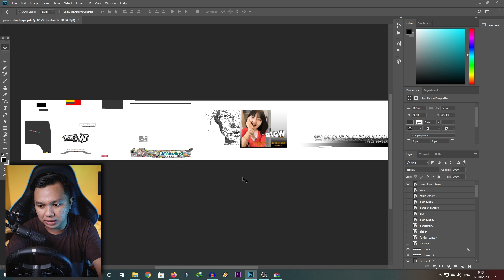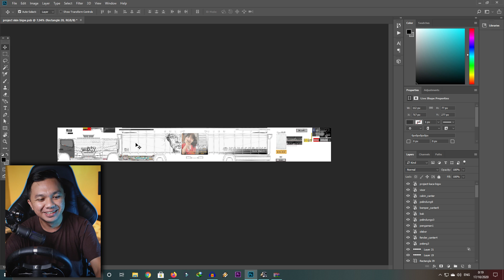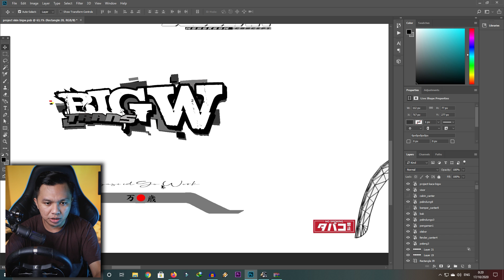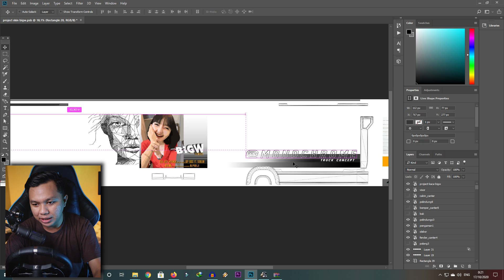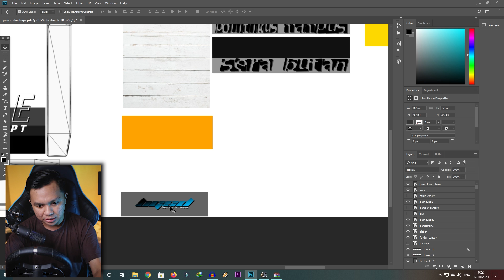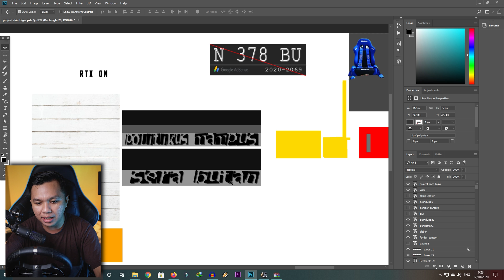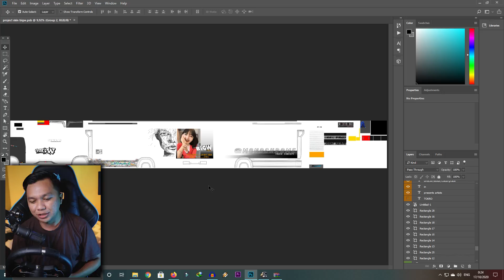AKHIRNYA CUTTING STIKER BIGW TRANS - [Ep 10]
Special Thank's :

Te / Author Mod Canter
Dimas Sulistyo
Mantan :v yg menemani
Rifai chan
Aryo Rachman
Rahman Wahyu Aji / RWA
Farkhan channel / KHN Concept
IZ Variasi
David Ardiansyah
Dan Author mod ETS2

Terimakasih banyak coyy..

MOD :

canter 2.3 by Te
acc by rwa
acc bemper by pee
acc by khn concept
acc by iz variasi
skin e sakarepku
map Patas by Mas Nandar Stujack
grafik O2 Gold by gilang wisnu
sound Pack by adril adrian
auntumn vegetasi by gilang wisnu
whell by eric n fikriadi dan Rwa

Spek My Pc :

vga card MSI Nvidia Gtx1050ti
Motherboard Msi B360 gaming X
Ram corsair 8gb 4x2
power suply gammax 550 watt
colling Deepcool Gammax Gt RGB
fan 5x infinity Hallo spectrum